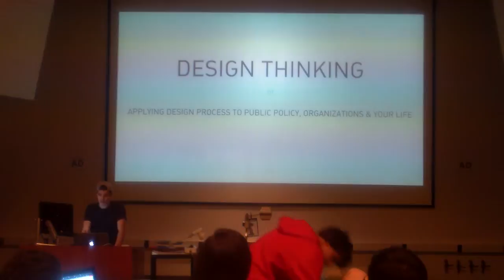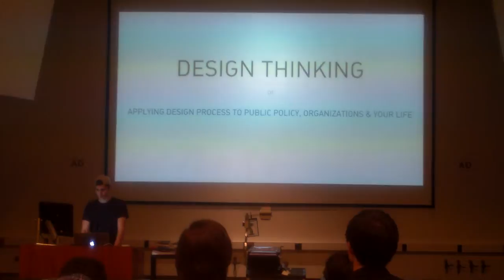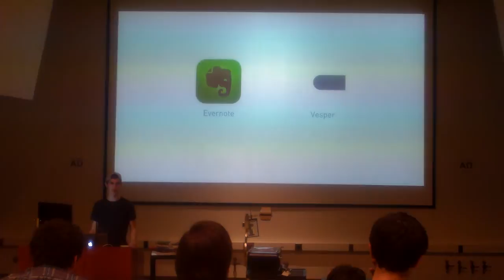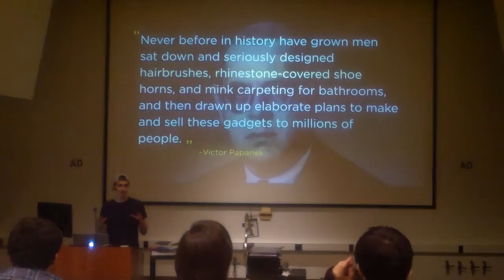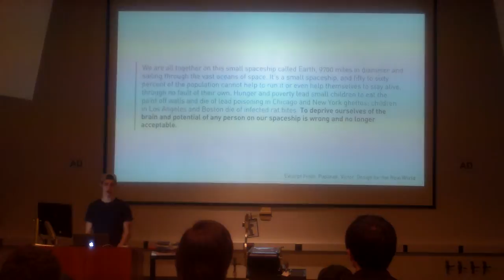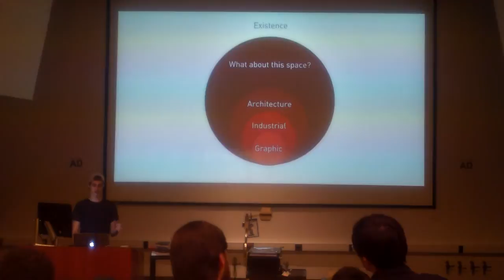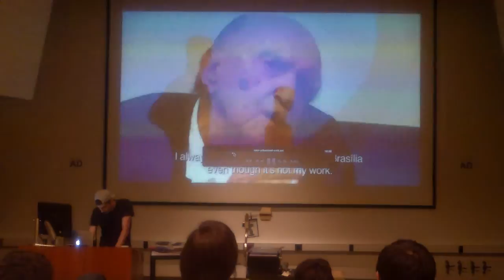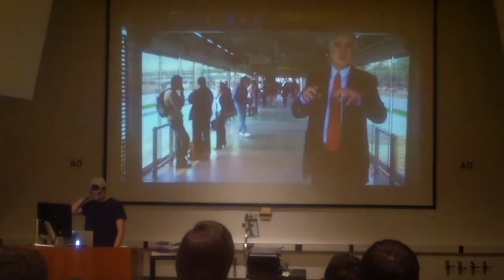Trevor Fireside Chat (1/3) - Design Thinking 4/29/2015